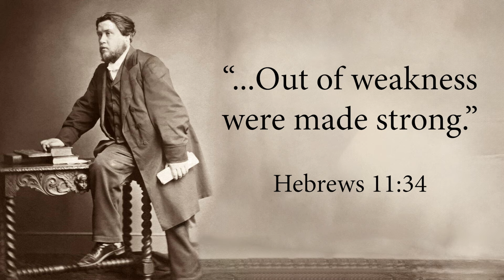God's Cure for Mans Weakness | Spurgeon on Hebrews 11:34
In "God’s Cure for Man’s Weakness," Spurgeon reflects on Hebrews 11:34 and shows how God often works through our frailty to display His strength. He emphasizes that believers are not hindered by their weakness; instead, it is in our weakness that God's power is fully revealed.

Spurgeon examines biblical examples of those who were weak, yet empowered by God to do mighty things, and encourages believers today to rely on God's strength rather than their own. He assures that through faith, even the weakest person can be made strong and can accomplish great things for God's glory.

"You must be strong. This is not an age in which weak Christianity will do. It is strong, energetic religion that we want now, and you cannot obtain it except by gaining strong faith, and much of it. Plead for it, and then, when you shall have obtained it, the world shall feel your power. God shall be glorified, and Christ’s name shall be lifted high." — CH Spurgeon

🔗 Visit CHSpurgeon.com for more resources from and about the Prince of Preachers

📖 Purchase Spurgeon: A Biography by Arnold Dallimore

— About Sermons from CHSpurgeon.com —
There are no existing recordings of CH Spurgeon preaching. These unabridged sermon recordings are delivered with the dynamic of live preaching are perhaps the next best thing to hearing the Prince of Preachers himself.